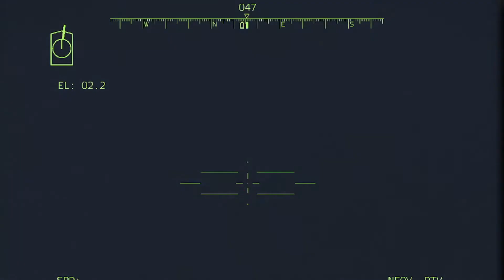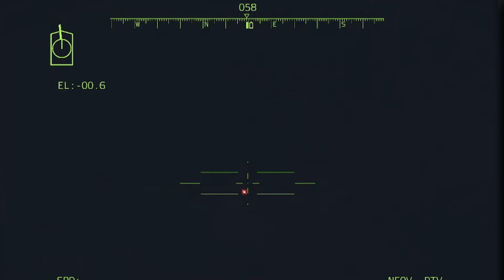The Conflict Has Not Ended, Again Ukraine Gives A Sharp Deadly Blow To Russia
- Izikhali 3 million
Lena ividiyo ye-Arma 3 Gameplay
UKULINGISA KUPHELA, HHAYI IMPILO YANGEMPELA!

Le vidiyo idalwe kusetshenziswa i-U.S. Okuqukethwe kwe-Bohemia Interactive'
'Bheka ku ukuze uthole ulwazi olwengeziwe.'

Umdlalo wegeyimu we-Arma 3, i-arma 3 mod, i-arma 3, i-arma 4, i-arma iii, i-arma3, i-arma reforger, i-arma3gameplay,
 @MiLSiM GamePlay
military simulation
The FGM-148 Javelin is an American portable panzerabwehr guided missile and anti-tank missile in US service. In April 1991, the first successful test flight of the Javelin, and in March 1993, the first successful test launch of the launcher.
The T-90 is a Russian-designed main battle tank that was developed from the T-72, and is to date the most advanced tank in the Russian army and marines due to its more modern hull than the previous generation. Currently this tank is also operated by several countries

Sagen Sie, wie Sie den Arma 3 Simulator simulieren können. Bohemia makes it possible to create YouTube videos of their games and monetize them.
Making one Video takes about 5 - 10 Hours, Including-Bearbeitung von Sony Vegas.